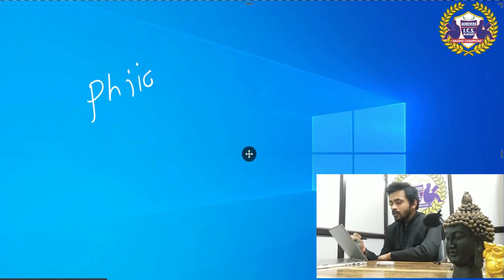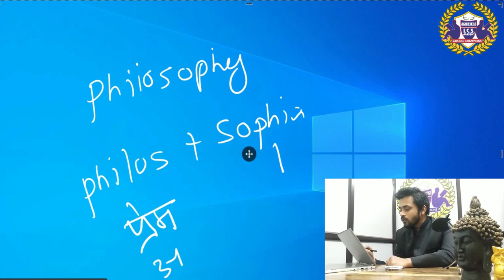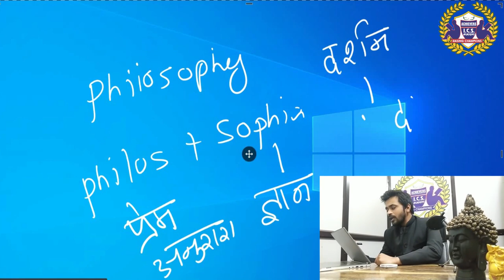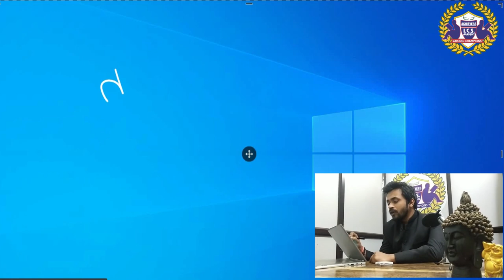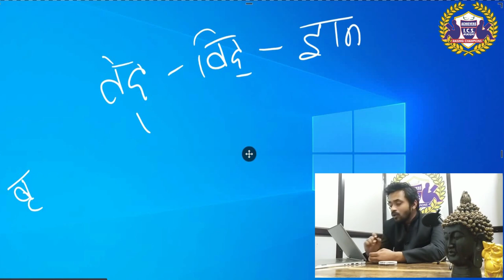Indian Philosophy ( दर्शन शास्त्र ) by Nimil tiwari